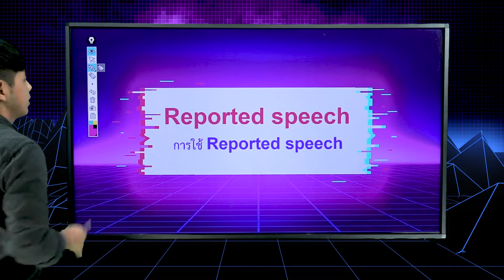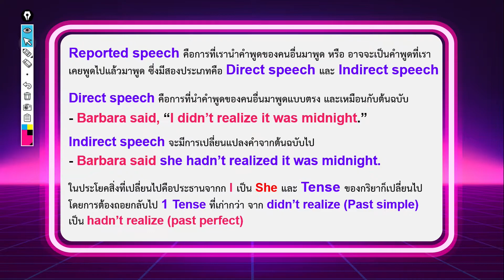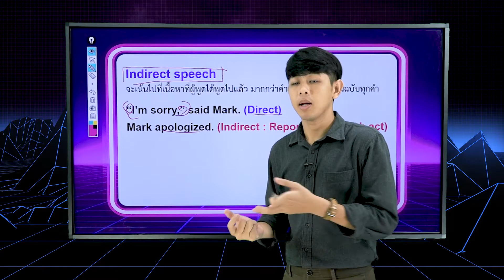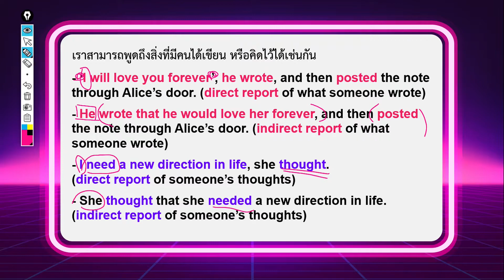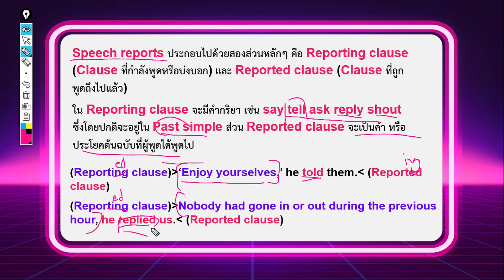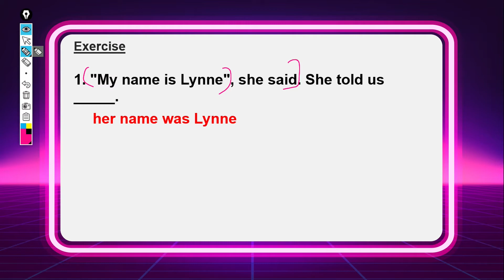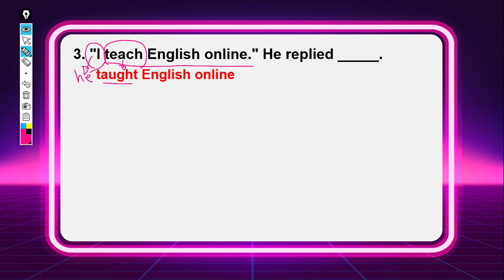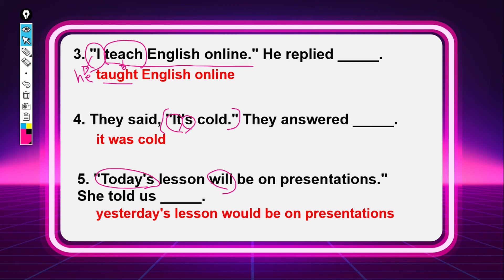English For You ม.6 ตอน 10 Quoted speech and reported speech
รายการ English For You เป็นคอร์สเรียนออนไลน์ การสอนภาษาอังกฤษตั้งแต่ระดับขั้นพื้นฐานตั้งแต่ระดับชั้น ป.1 - ม.6 เพื่อให้นักเรียนที่เพิ่งเริ่มเรียนภาษาอังกฤษ สามารถเข้าใจ และสื่อสารแบบง่ายๆได้

ภาษาอังกฤษที่ได้ความรู้  ดูสนุก แถมยังเข้าใจง่าย ติดตามได้ในรายการ English For You  ออกอากาศทางช่อง Yes iStyle กดติดตามรับชม English For You ตอนใหม่ได้ทุกวันอังคาร

Line@ : @Yesistyle